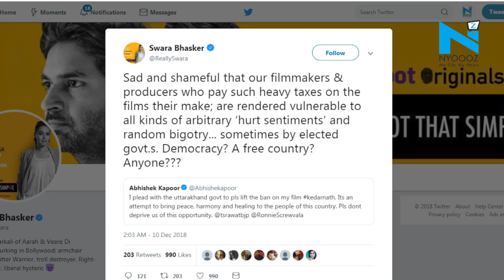Swara Bhasker slams Kedarnath ban in Uttarakhand